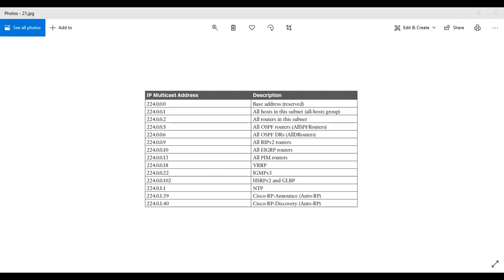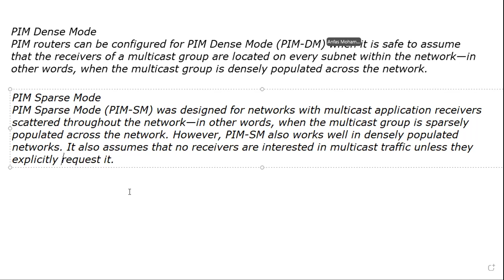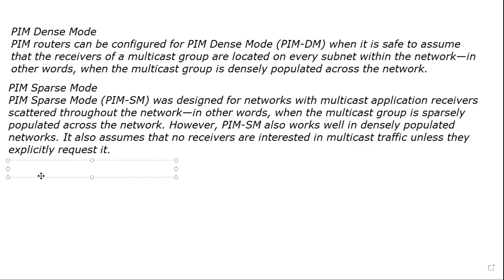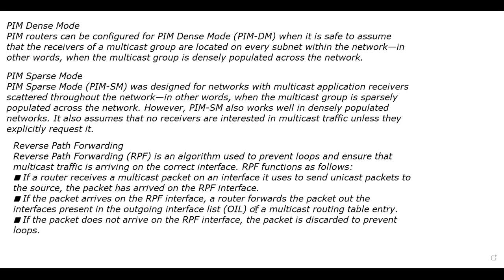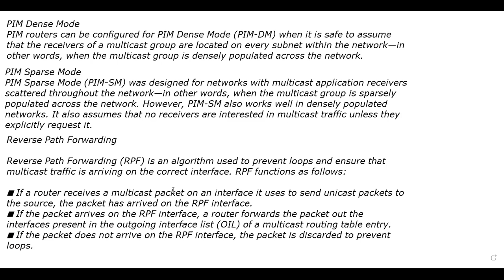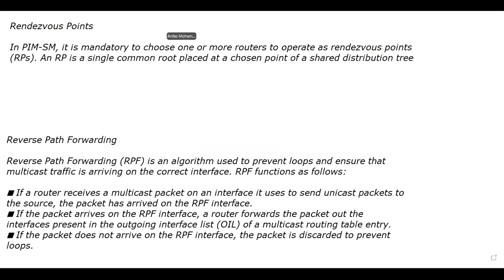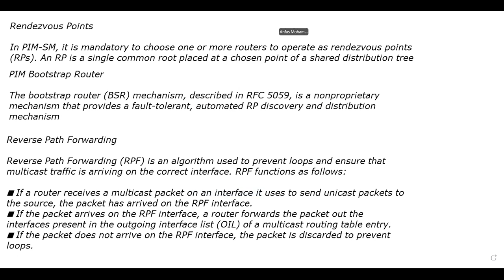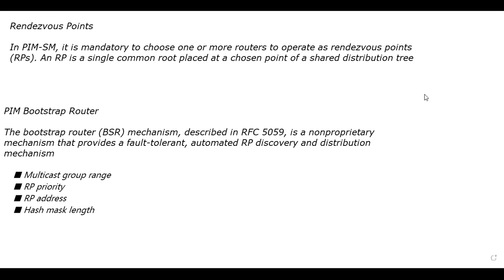CCNP ENCOR 350 401 Day 10 part 4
Why tech7 IT Campus?
- tech7 is the only youtube channel that is specialized to do all IT training
- You can find the 24/7 tech support
- 3 Languages available English/Sinhala/Tamil
- You can learn from anywhere in the world
- We provide online training ( Live Lecturers and recorded videos)
- The only place that you get free training courses